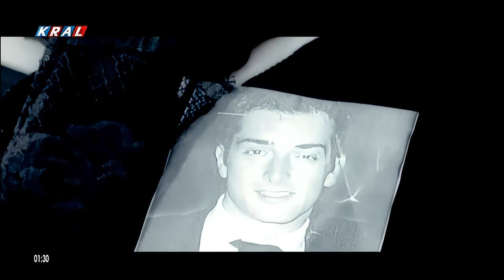Hande Yener Aci Veriyor , Upscale ( nostalji , Kral tv ) by feridi